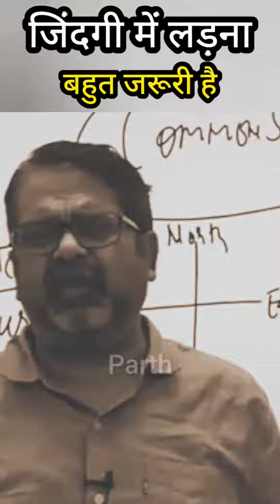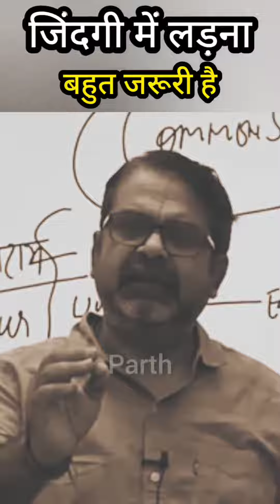life me लडना बहुत जरूरी है isiliye....